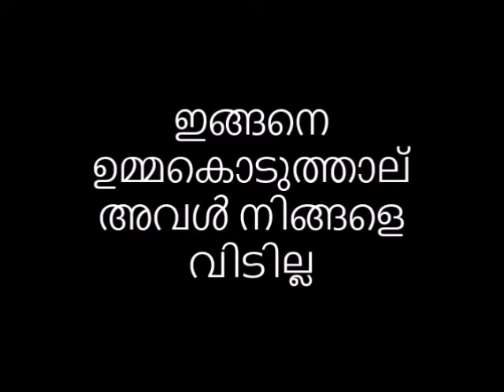ഇങ്ങനയൊക്കെ ഇവിടെ ഉമ്മകൊടുത്താല് പിന്നെ രക്ഷപെടാൻ പറ്റില്ല അവൾ നിങ്ങളെ വിടില്ല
👃പഴയകാലത്ത് പ്രകൃതിയിൽ സുലഭമായി ലഭിച്ചിരുന്നതും എന്നാൽ ഔഷധഗുണങ്ങളുമുള്ള ധാരാളം ചെടികൾ രോഗശമനത്തിനുള്ള ഒറ്റമൂലികളായി ഉപയോഗിച്ചിരുന്നു. ഏതുരോഗത്തിനും തൊടിയിൽ നിന്നൊരു ഒറ്റമൂലി.🙏 ഇങ്ങനയൊക്കെ ഇവിടെ ഉമ്മകൊടുത്താല് പിന്നെ രക്ഷപെടാൻ പറ്റില്ല അവൾ നിങ്ങളെ വിടില്ല